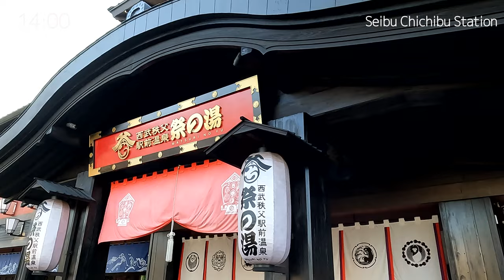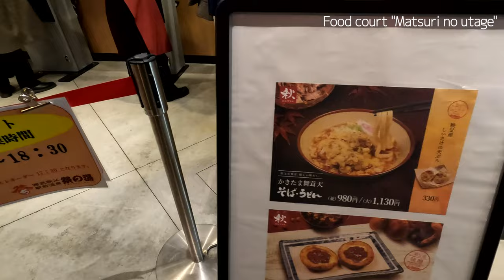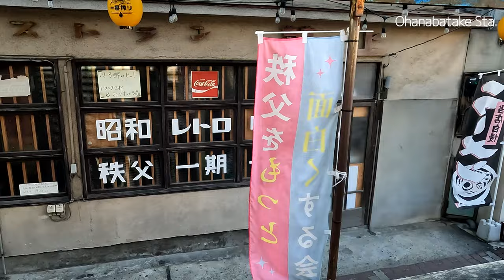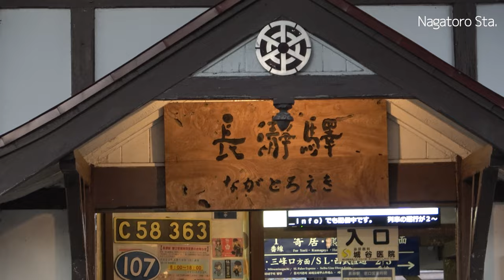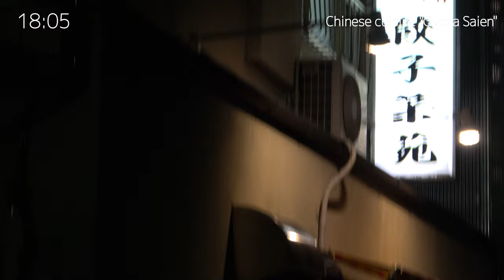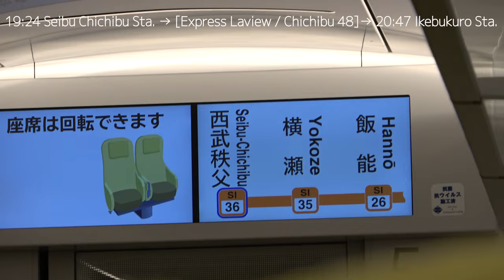Travel to Chichibu and Nagatoro🇯🇵Wonderful visit spot that can go in just 77 minutes from Ikebukuro🚆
This time, I will introduce a trip to Chichibu and Nagatoro in Saitama Prefecture.
It is one of Saitama Prefecture's leading tourist destinations and is always crowded with people who enjoy walking and hiking.
There are various local gourmet dishes, so there is also the pleasure of eating them.
It is very popular for day trips as a sightseeing spot that can be reached in just 77 minutes by limited express from Ikebukuro, Tokyo.

I hope this video will be helpful for your travels.

▼Chapter
0:00 opening
0:17 Check the location on the map
0:44 Seibu Chichibu Station - Lunch at "Matsuri no Utage"
2:37 Move from Chichibu Railway Ohanabatake Station to Kaminagatoro Station
4:57 Oyahana Bridge ~ See the railway bridge and railway bridge at Minano Oyahanagawara
5:42 Take a walk to Nagatoro Station - see the railway bridge up close
6:26 To the closed ryokan "Seigetsuso"
7:05 Arrive at Nagatoro Iwadatami
8:13 Head to Nagatoro Station - Discover a diorama
8:32 Arrive at Nagatoro Station ~ Take a short break at "Wakamatsu"
9:11 Move from Chichibu Railway Nagatoro Station to Ohanabatake Station
9:22 Dinner at Chinese Cuisine "Gyoza Garden”
9:56 Returned to Seibu Chichibu Station ~ Back home

[Railway]
Chichibu Railway

[Places visited]
Food court / Matsuri no utage (Inside Seibu Chichibu station onsen "Matsuri no Yu")
Address: 1-16-15 Nosakacho, Chichibu City, Saitama Prefecture

Minano Oyahanakawara
Address: Around the riverbed under Oyahanabashi, Minano-cho, Chichibu-gun, Saitama Prefecture

Nagatoro Iwadatami
Address: Nagatoro, Nagatoro Town, Chichibu District, Saitama Prefecture

Shop / Nagatoro Poppo
Address: 478-3 Nagatoro, Nagatoro Town, Chichibu County, Saitama Prefecture

restaurant /  Wakamatsu
Address: 488-3 Nagatoro, Nagatoro Town, Chichibu County, Saitama Prefecture

Chinese Cuisine / Gyoza Garden
Address: 24-5 Higashimachi, Chichibu City, Saitama Prefecture

[About the pond at the entrance of the closed ryokan "Seigetsuso"]
In the 900s AD, Taira no Masakado, famous in Japanese history as a samurai of imperial blood,
After being defeated in the Battle of Shimousa, he came to this place with the remnants, washed himself in one of the swamps, took off his armor, and washed in this swamp.

It's Time to Travel🇯🇵 / Riding Japan's Steam Locomotive with Local Mascot | Chichibu Railway SL Paleo Express FIRST RUN

This video uses Google's automatic translation, so there may be mistranslations and errors. note that.